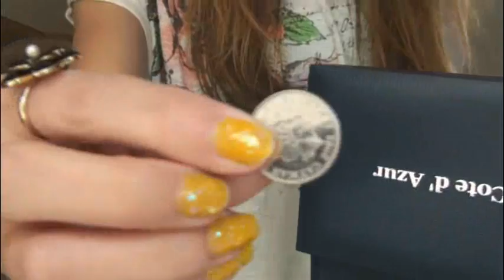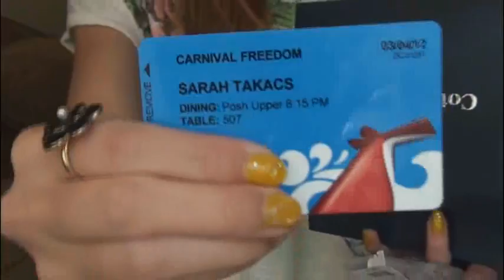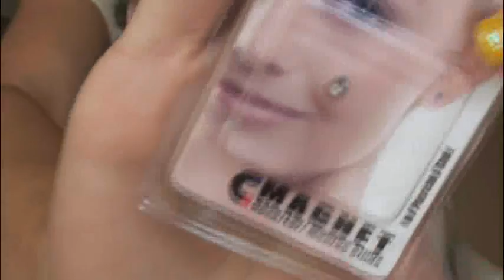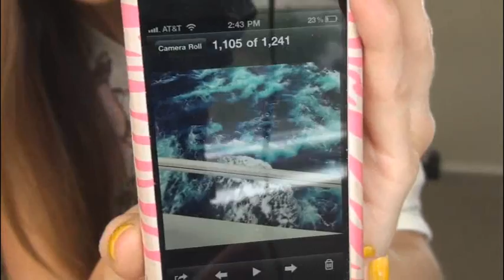Cruise Haul && Stories.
Have a SmartPhone? Add me on INSTAGRAM at HopeGlimmers
Or add my Art account : SarahLynnTea

Etsy Shop

Ask me anything on Formspring.

Pretty pictures && creative quotes on Tumblr.